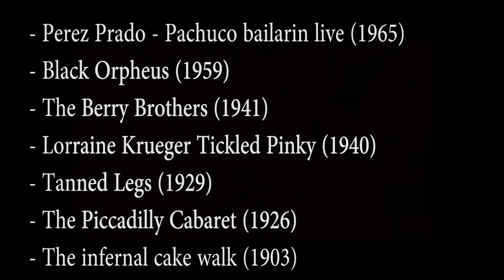The roots of the Indian step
Connections vol.8 (The Indian Step) Feat. Gambler Crew
Indian step, and more specifically in this case the continuous Indian step, one of the staples of toprock, but where does it come from?
Even though it's real origins will probably never be known we will attempt to pinpoint a few possible sources of inspiration for the early bboy/bgirls.

First stop 1965 and Perez Prado alongside his orchestra and dancers.
Dámaso Pérez Prado (December 11, 1916 – September 14, 1989) was a Cuban bandleader, pianist, composer and arranger who popularized the mambo in the 1950s.
His big band adaptation of the danzón-mambo proved to be a worldwide success with hits such as "Mambo No. 5", earning him the nickname "King of the Mambo".
In 1955, Prado and his orchestra topped the charts in the US and UK with a mambo cover of Louiguy's "Cherry Pink (and Apple Blossom White)". He frequently made brief appearances in films, primarily of the rumberas genre, and his music was featured in films such as La Dolce Vita.

Moving on to movie Black Orpheus (1959) a retelling of the Orpheus and Eurydice myth, set during the time of the Carnival in Rio de Janeiro where we see the Indian step being performed  by a couple.

Third stop the film Lady Be Good and the Berry brothers from the year 1941
The Berry Brothers were an American "exotic, acrobatic soft shoe dance" trio, active in the entertainment business for over 30 years. The trio was composed of Ananias (Nyas, "King of the Strut"), James and Warren Berry.

Moving further back to time and more specifically 1940 we got the short movie "Tickled Pinky"  and Lorraine Krueger performing a variation of the Indian step known in the breaking world as continuous Indian step.

Extending our stay in the movie world we got the movie Tanned Legs (1929).
Ann Pennington & June Clyde and chorus perform the song called "Those Tanned Legs where again we see the continuous Indian step from the whole group of dancers.

For our next stop shortly moving away from the film world we travel to Europe to visit The Piccadilly Cabaret at the Piccadilly Hotel in 1926's London.
The duo Barrie Oliver and Doreen Read are on stage singing and dancing performing once again the continuous Indian step alongside another variation of the same step.

Last stop all the way back to 1903 and Georges Méliè's movie "The infernal cakewalk" our only  silent film in this video where one of the dancers performs the Indian step across the stage.

"In tracing the roots of the Indian step, we've journeyed through time, exploring its echoes in various forms of entertainment. From the lively rhythms of Perez Prado's orchestra in the 1960s to the vibrant scenes of Rio de Janeiro's Carnival in the film 'Black Orpheus' (1959), and even back to the enchanting silent film era with Georges Méliès' 'The Infernal Cakewalk' (1903), the continuous Indian step emerges as a timeless dance motif. As we connect these cultural threads, it becomes clear that the evolution of this step mirrors the rich tapestry of human expression and movement. From grand stages to intimate cabarets, the Indian step has transcended its origins, finding a dynamic home within the intricate language of breaking. This journey through time reminds us that within each step lies a story, and within each story, a connection waiting to be discovered

Chapters:
0:00 - Gamblers (2005)
0:09 - Video index
0:14 - Perez Prado (1965)
0:26 - Black Orpheus (1959)
0:37 - The Berry brothers (1941)
0:41 - Lorraine Krueger (1940)
0:50 - Tanned legs (1929)
0:54 - The Piccadilly cabaret (1926)
0:58 - The infernal cakewalk (1903)
1:04 - Outro